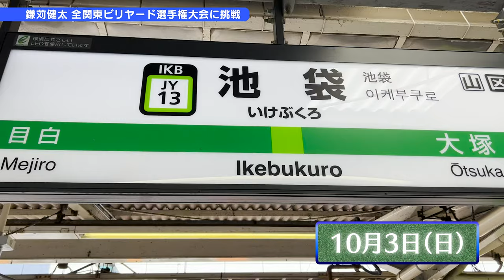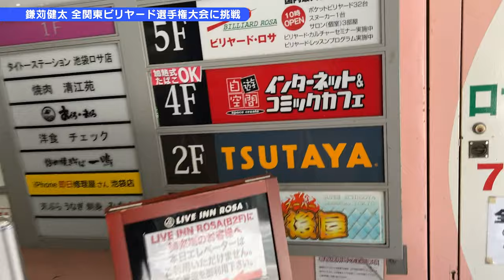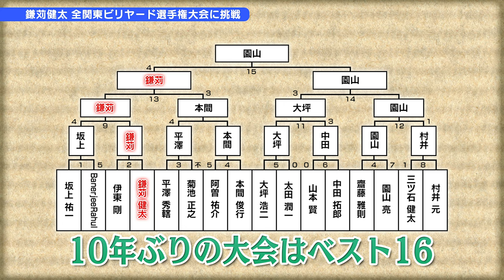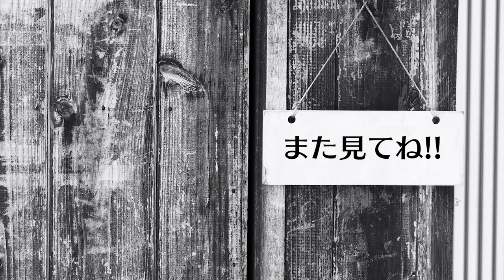鎌苅、10年ぶりにビリヤードの試合出たってよ！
ほんまに楽しかったです！
これからどんどんチャレンジしていきたいと思います！

【テニミュ俳優がテニスの王子様『ビリヤードの王子様』の神業を再現してみた！！】

【ビリヤードA級 “俳優”鎌苅健太VS土方プロが９ボール対決!　Actor Kenta Kamakari VS Hijikata Pro Billiard 9-ball showdown !!】

【撮影ご協力】　　ビリヤードクラブ　マルス様